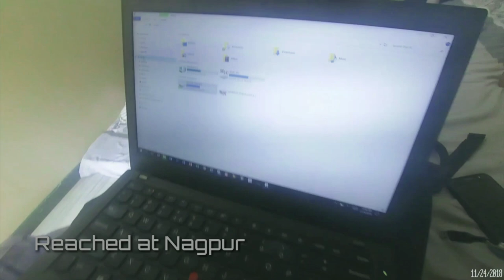Simran Hotel सिमरन खानावळ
A place where you can get quality food at low low price.. Gol bazar, Chandrapur